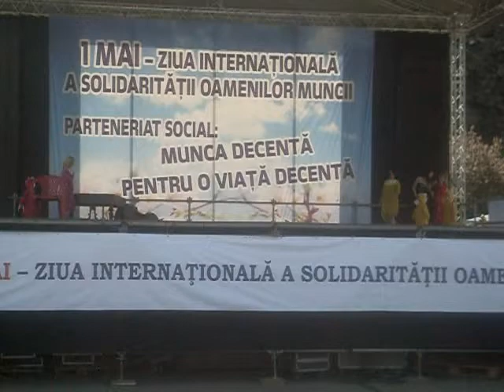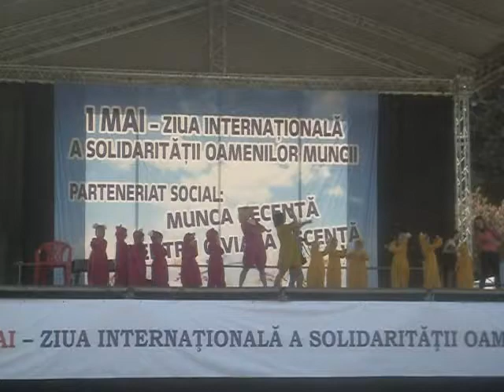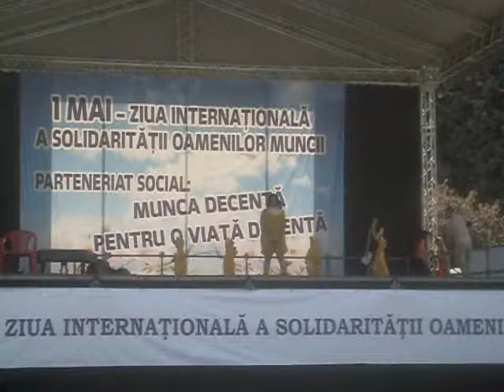1 mai 2012, Ursuletii dulci.....